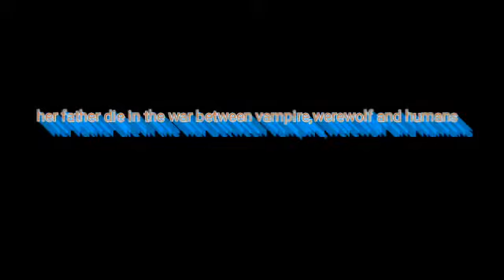The Ultimate Vampire (Trailer) {luna}